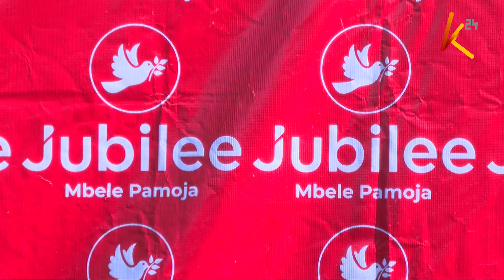Azimio issue a raft of demands for talks to resume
Azimio la Umoja coalition has issued a raft of demands in order to resume the suspended bipartisan talks. During the coalition’s parliamentary group meeting, the over 130 Azimio mps agreed that in order for the talks to continue, all Jubilee MPs who have defected to Kenya Kwanza coalition have to resign and face by-elections, in line with the constitution. Nominated MP Sabina Chege has also been axed as deputy minority whip in the national assembly and replaced with Embakasi West MP Mark Mwenje. president William Ruto’s Kenya Kwanza has up to mid-night to respond